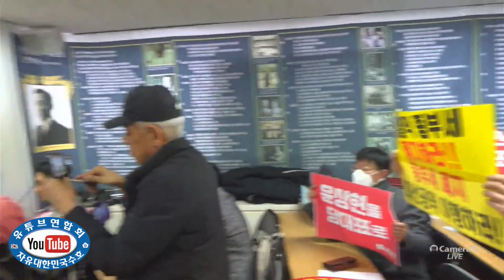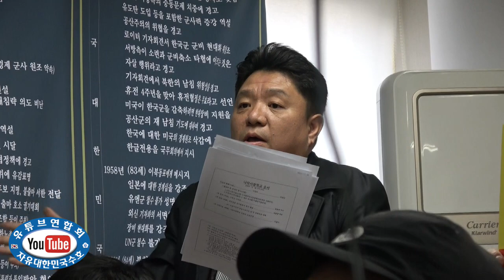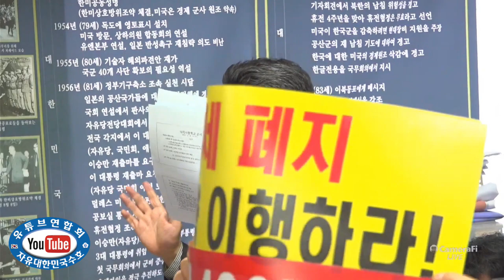국민의힘 당 대표 후보 윤상현 초청 회견(풀영상)